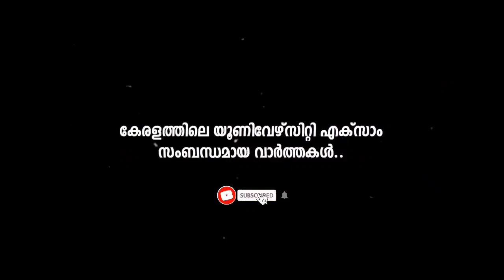Kerala, MG, Calicut, Kannur, KTU, KUHS , Cusat university Exam latest News today I Exam,Time table